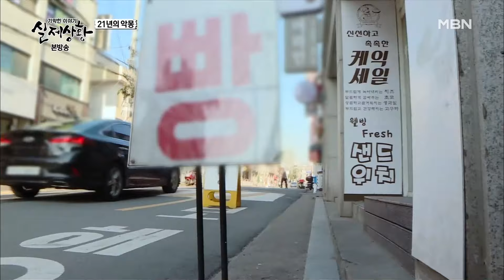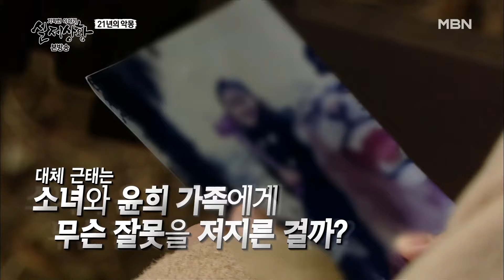[실제상황][378-1] 21년 동안 시달린 악몽을 끝내기 위해 성범죄자를 직접 처벌한 여자!?